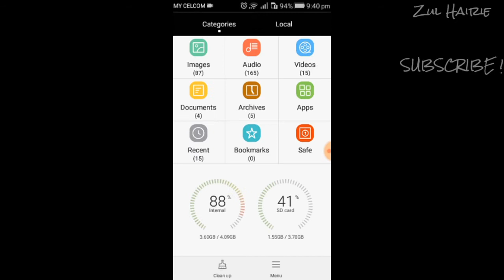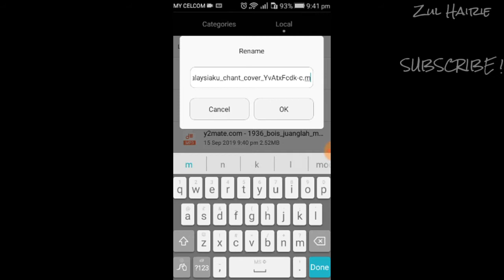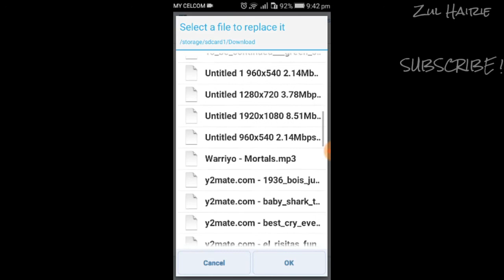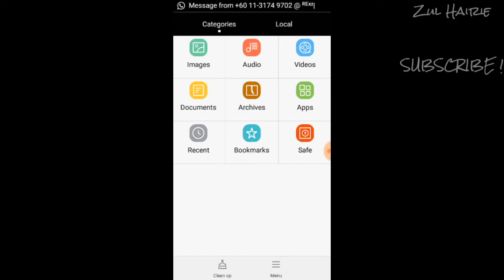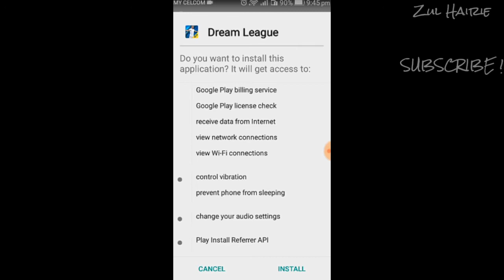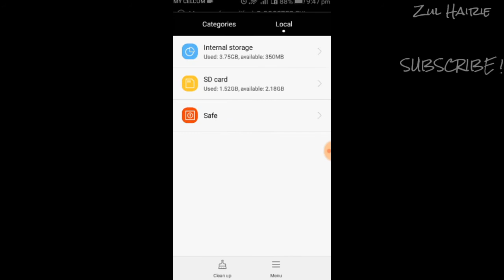CARA TUKAR BACKSOUND/LAGU DI DLS19 | MUDAH | TERBARU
Okayy wasapp gaiss bertemu lagi kita dalam video kali ini CARA TUKAR BACKSOUND DLS19 MUDAH & TERBARU 🔥

«««Link Download»»»

dls 19 by heavy gamer,
dls 19 for pc,
dls 19 for pc download,
dls 19 in pc,
dls 19 mod pes 19,
dls 19 mod liga super malaysia,
dls 19 mod barcelona,
dls 19 mod kedah,
dls 19 mod vip,
dls 19 mod jdt,
dls 19 mod juventus,
dls 19 mod legends,
dls 19 mod terengganu,
dls 19 mod selangor,
dls 19 on pc,
dls 19 pro player,
dls 19 pro tips,
dls 19 m pro gaming,
sport dls 19 pro,
dls 19 how to curve the ball,
dls 19 how to change ball,
dls 19 how to play multiplayer,
dls 19 how to get ibrahimovic,
dls 19 how to change stadium,
dls 19 how to do skills,
dls 19 how to download kits,
dls 19 how to download,
dls 19 how to download logo,
dls 19 how to create player,
dls 19 vs dls 20,
dls 19 vs pes 19,
dls 19 vs fifa 19,
dls 19 vs dls 18,
dls 19 vs fifa mobile 19,
dls 19 vs real life,
dls 19 vs pes 19 faces,
dls 19 vs fts 19,
dls 19 vs fifa 19 vs pes 19,
dls 19 vs dls 20 faces,
dls 19 with unlimited coins